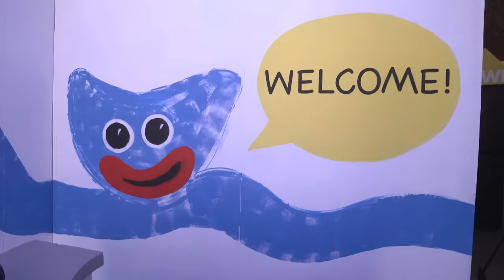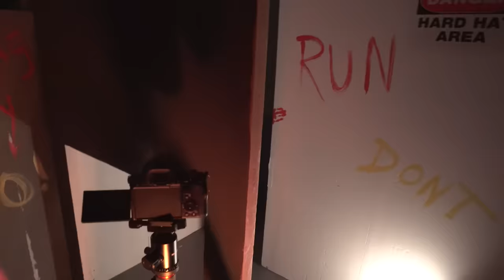Poppy Playtime Music Video 🎵 Behind the Scenes (HOUSE OF POPPY)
The V Family gives you a behind the scenes tour of their New Music Video House of Poppy. They go BTS and show you how they filmed Poppy Playtime music video. They also give you a sneak peek into what video they are doing next.